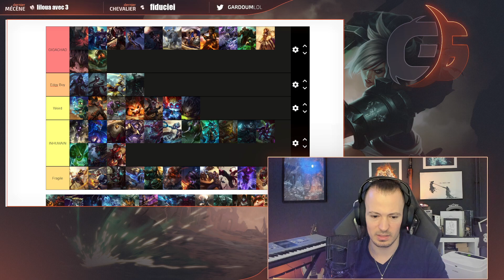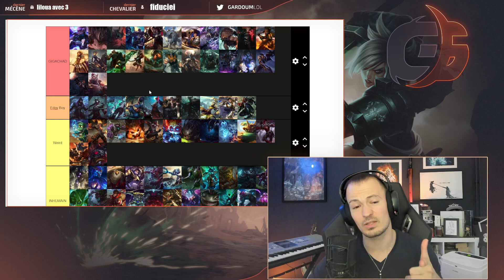TIERLIST DES GIGACHAD !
Après les waifus, il fallait faire les gigachad (ou pas), j'espère que vous validerez ou donnerez votre avis sur cette tierlist.

C'est pas toujours simple de vraiment catégoriser les personnages pour le coup...